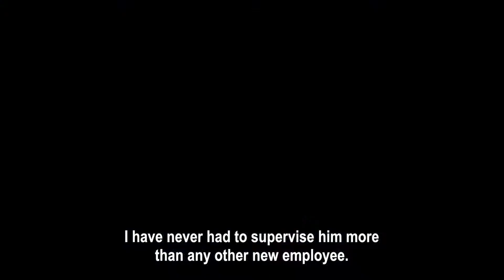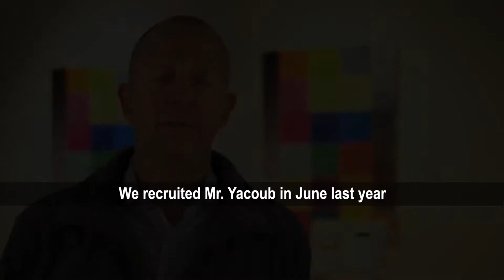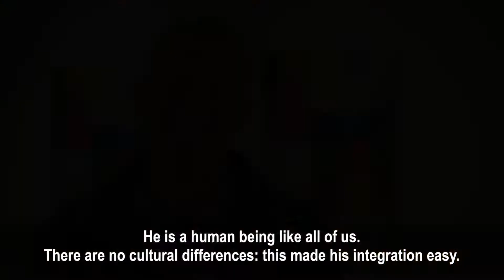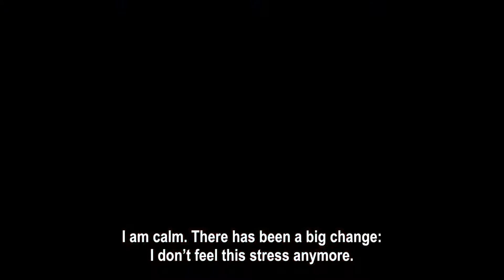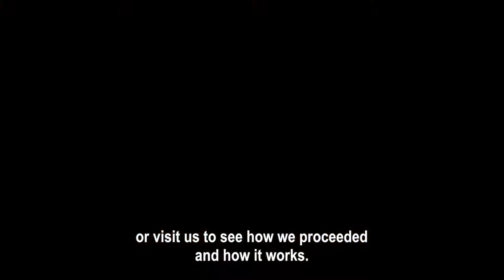ADEM Success Stories (EN subtitles)